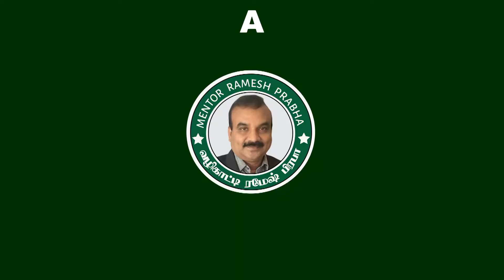அரசு கலை & அறிவியல் கல்லூரிகள் அட்மிஷன் 2021 | தமிழ்நாடு அரசு முடிவு என்ன? Mentor Ramesh Prabha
Educationist Ramesh Prabha explains the Tamilnadu Govt.'s decision on Admission Process 2021 of Govt. Arts & Sciece Colleges.